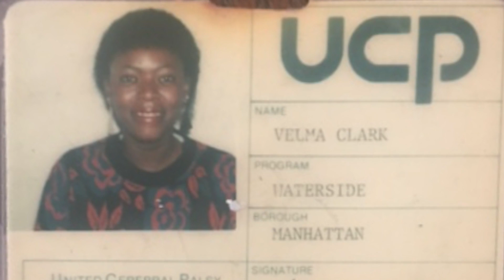For 35 years, she’s been a gift in the lives of people with disabilities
Velma Smith came to the Waterside Residence in Manhattan 35 years ago. Every day she is just as passionate about being here as she was the moment she arrived.
"Very busy. Begin with medication. That’s very important. Then going around and saying good morning to all of them. Some of them, yell out my name because they know my footstep I don’t even get to the bedroom" she said.

Her alarm goes off at 3 a.m. so she can arrive by 5 a.m.

"I get up every morning to be here just to help them, assist them in every way possible. They deserve it," she said.

She has dedicated more than three decades to the Adapt Community Network, formerly UCP of NYC.

And for Smith, this is not a job. It’s a passion.

"Dana is my first. But well there have been many that came through the years you know?  And if you don’t mind me dropping in this soft little word: my babies," she said.

Dana came here 13 years ago.

From the moment each person arrives, Smith makes sure they feel at home.

“We feel so strongly about their living conditions," and that they feel at home aways from their parents and family.

Pointing to framed photos in Dana's room, Smith says, "That's her father — and that's her father's parents —  that's her grandparents," she said.

“We just surround them with pictures so they never forget. So they’ll always feel like home," Smith said.

While she personifies what a direct service professional does to help people living with disabilities, she says she gets so much more in return.

"I have individuals where just them moving their arms will probably tell me what they want. Took a lot of years to learn that. I thank God for that gift," she said.

For people who work with her, Smith is the gift.

"She’s very sweet and very caring and that’s why she’s here. Because she really helps the individuals strive in life,” said Queen Davis, a resident.

It's a job that over the years has become a labor of love.

She was holding back tears, tears of pride.  There's also love and respect in those tears. And hope that each day she is making a change in people's lives.

“Well I helped. I didn’t make [the change]. I helped to contribute to the changes," she said.